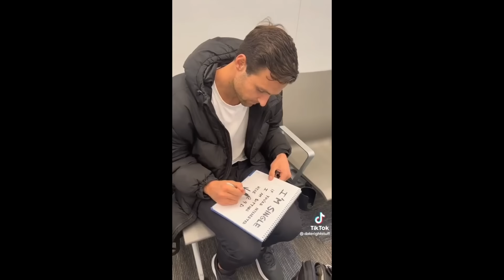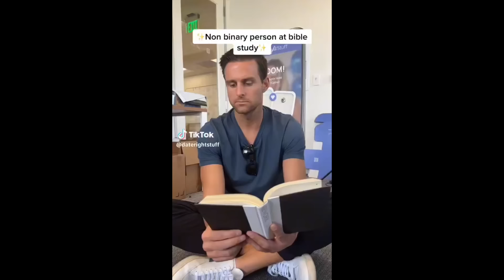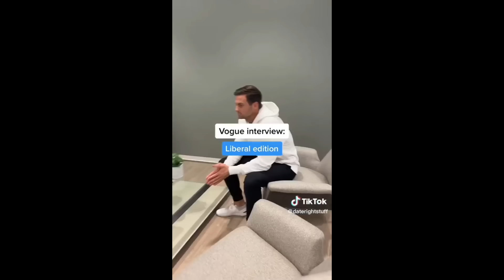conservative dating app has a very questionable tiktok account